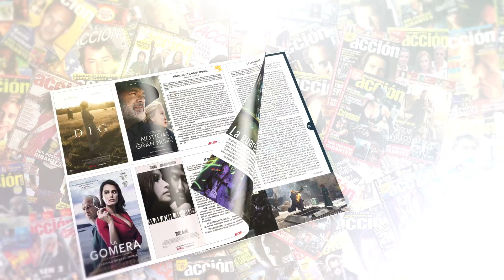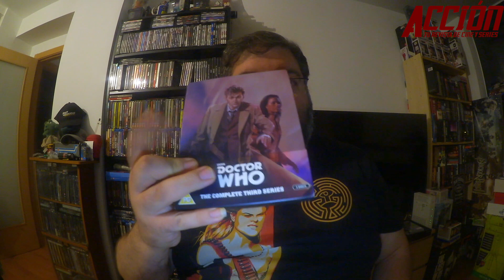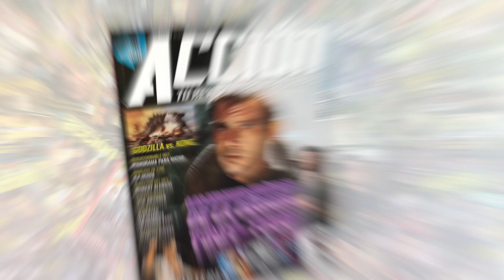Vídeo a la carta de DOCTOR WHO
Vídeo a la carta de DOCTOR WHO por Jesús Usero

Puedes encontrar ACCIÓN todos los meses en tu quiosco sino la encuentras aquí puedes adquirir el número de ABRIL 2021